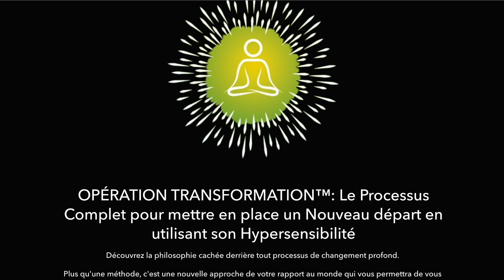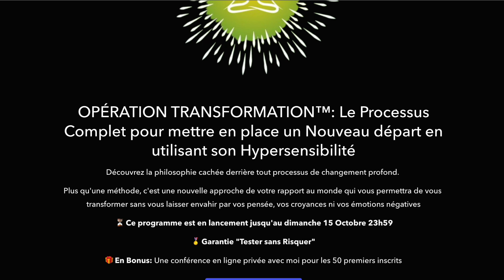HYPERSENSIBLES: LA MEILLEURE FAÇON D'ACCÉDER À SES RESSOURCES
Nous allons voir comment ne plus se laisser envahir par son mental et accéder plus facilement à ses ressources d'
🔴 Le Guide de Survie des Hypersensibles pour se Protéger des Vampires Energétiques
🔴 La Méthode des Hypersensibles: Comment Maîtriser vos Émotions et Surfer sur un monde agité
🔴 Formation Mini Habitudes- Maxi Impact (4 Principes Fondamentaux pour Transformer sa vie d'Hypersensible)